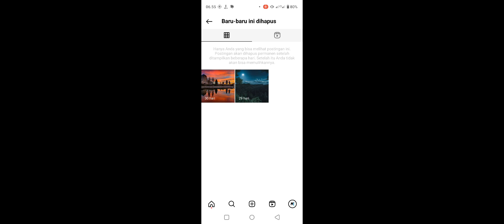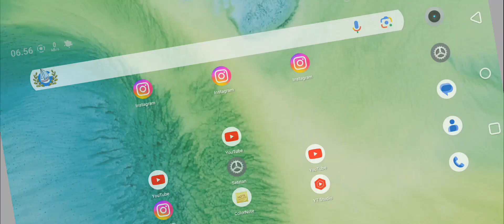Cara Memulihkan Postingan Yang Dihapus Di Instagram 2024